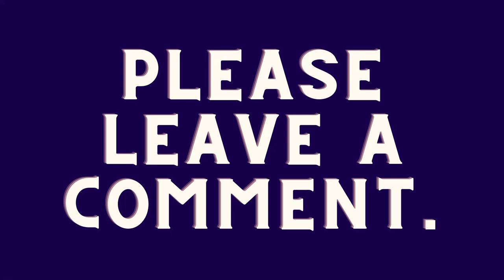UFO Caught On a Webcam in St Ives Bay, the UK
This short UFO clip was filmed on a webcam in St. Ives Bay, the UK, on 17/08/2020. Is this real or fake? Any thoughts?

I aim to promote and encourage your thoughts on UFOs or Unidentified Flying Objects. I seek to share enigmatic and intriguing UFO clips with the public. I love to speculate about what strange sights in the sky could be.

After much anticipation, filmmaker James Fox's latest documentary, The Phenomenon, was released on October 6, 2020. This film has many new videos that even experienced UFO subject students have not seen. Without a doubt, this will widely be recognized as one of the best UFO documentaries to appear in some time.

*We are a participant in the Amazon Services LLC Associates Program, an affiliate advertising program designed to provide a means for us to earn fees by linking to Amazon.com and affiliated sites.